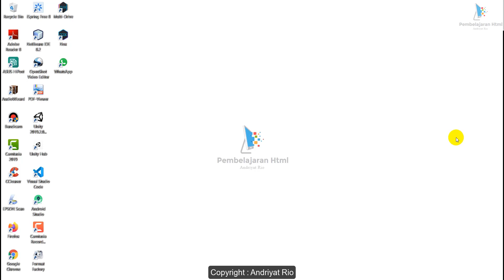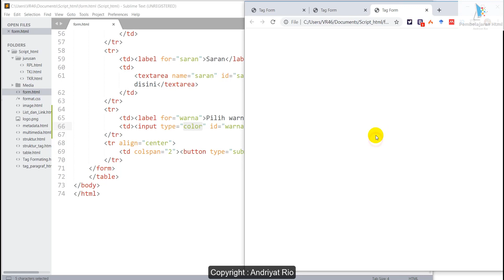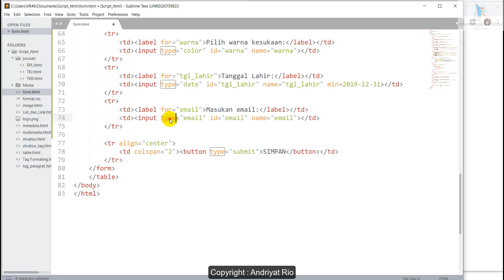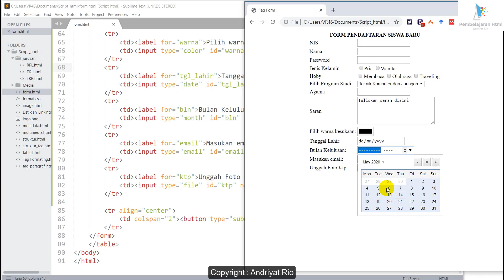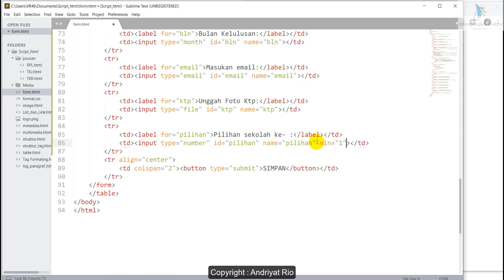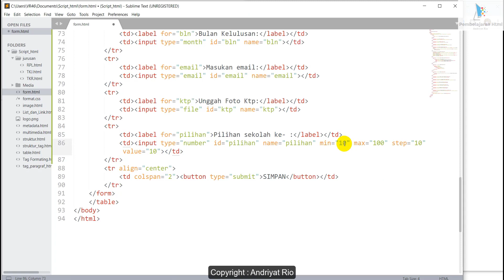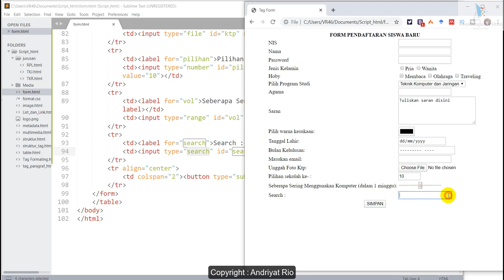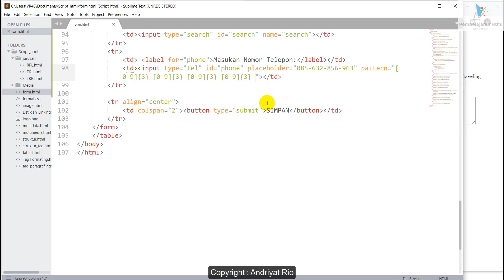Pembelajaran Html - Part 10.3 Elemen Input Tag Form Html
Video Pembelajaran Html ini terdiri dari beberapa part Video yang membahas tentang penjelasan bahasa html yang digunakan dalam membuat halaman web.